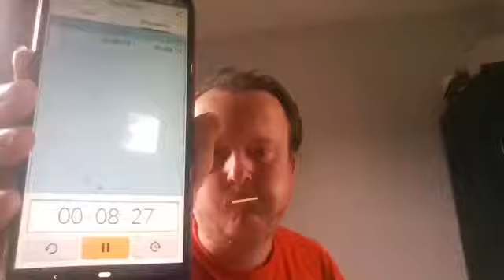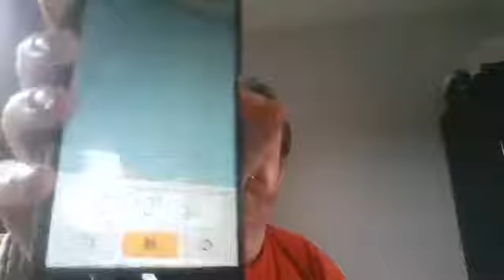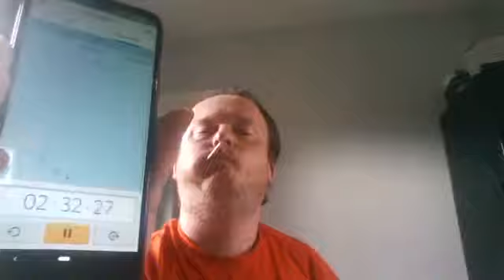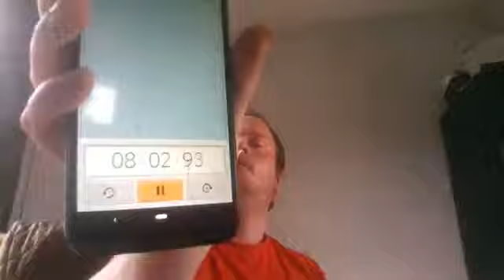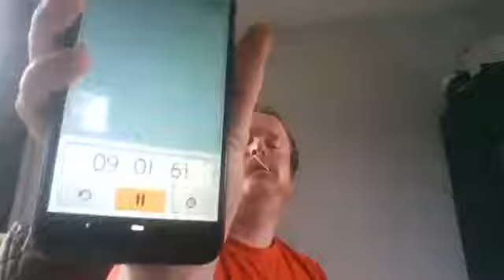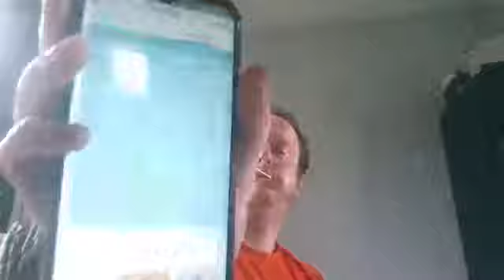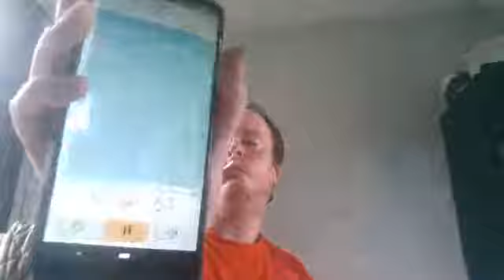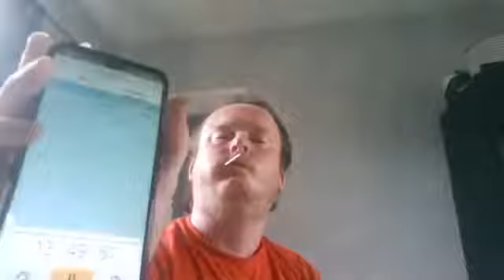Angus Geo Bates is here with a Swedish Challenge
Angus is here with Draugr the new challenge lolly from Gammelstads Karamellen AB keep it in your mouth for as long as you can without drooling